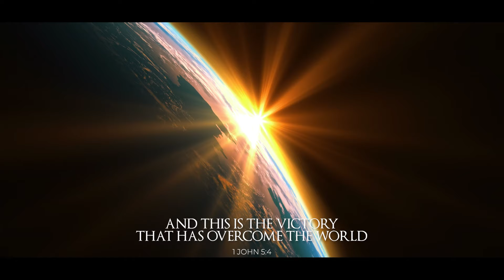It's NOT the DEVIL, It is actually...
Have you ever found yourself blaming the devil for everything that goes wrong in your life? It's time for a reality check. We need to realize that we cannot blame the devil for everything that goes wrong. It's Not the Devil, It is actually...

🤝 SUPPORT US
Please partner with us by supporting our ministry to keep on sharing the gospel with all people and all nations

Ruach Entertainment:
Coming soon...

ABOUT THIS VIDEO:
It's Not the Devil, It Is You: Stop Blaming and Start Taking Responsibility

Have you ever found yourself blaming the devil for everything that goes wrong in your life? It's time for a reality check. It's not the devil, it is you. This might sound harsh, but we need to realize that we cannot blame the devil for everything that goes wrong. We need to take responsibility for our own actions and decisions.

In this video, Daniel will discuss how to stop blaming the devil and others for our problems. He will explore the importance of taking responsibility for your life and how you can start doing it today. It's time to man up and face the fact that our sinful nature and personal choices play a significant role in our lives.

This does not mean that the devil and his demons have no power because they do. But, we sometimes cause our own problems, through the actions we take and the decisions we make. It's time to man up and realize that we cannot blame everything that goes wrong on the devil.